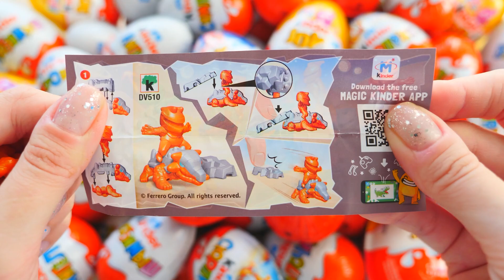Very Yummy Candy with Fant Flyer ASMR - A Lot Of Kinder Joy